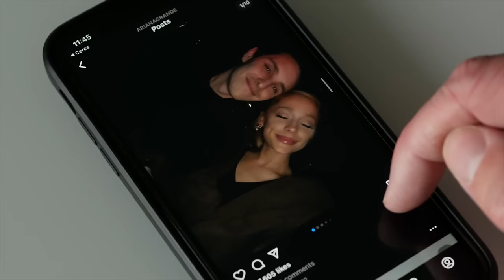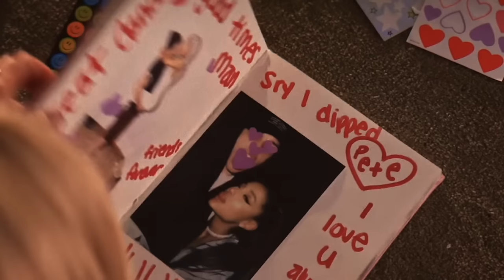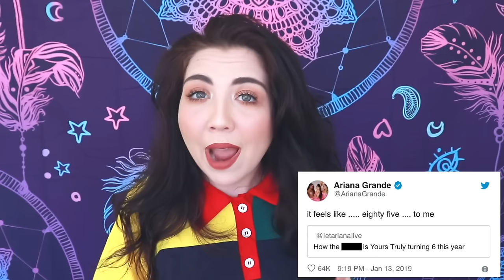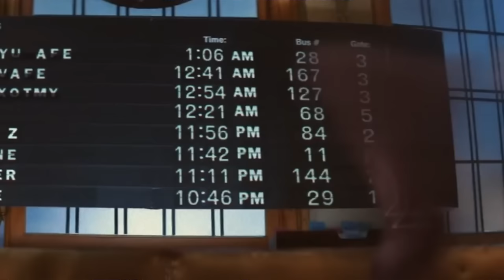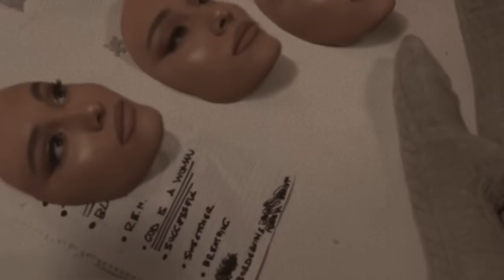1 HOUR Of Secrets Hidden In Your Fav Music Videos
Today's video is a compilation of hidden symbolism in the most popular music videos of all time... Billie Eilish, Ariana Grande, Melanie Martinez, etc.

Jessii Vee
210 Broadway, Unit # 105
Orangeville, Ontario
Canada
L9W 5G4